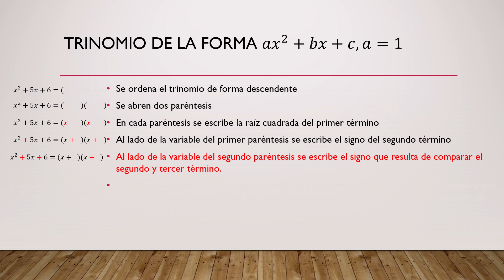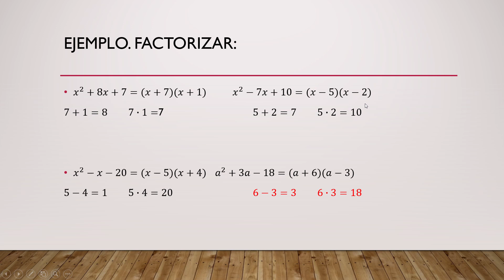Factorización parte 2: Trinomio ax^2+bx+c, a=1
Factorizar una trinomio buscando dos números que multiplicados resulten el tercer término y sumado el segundo término.